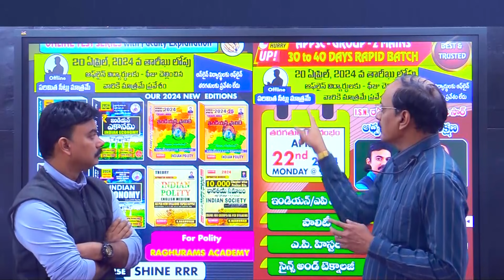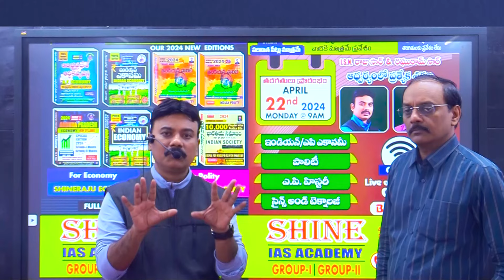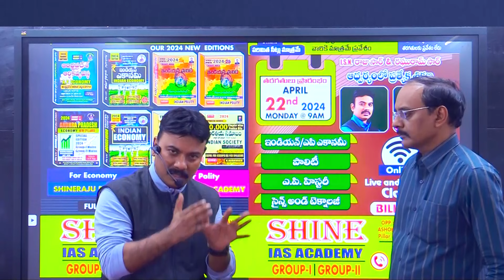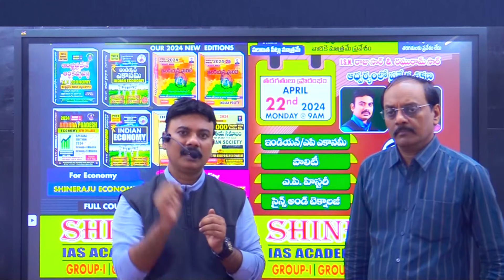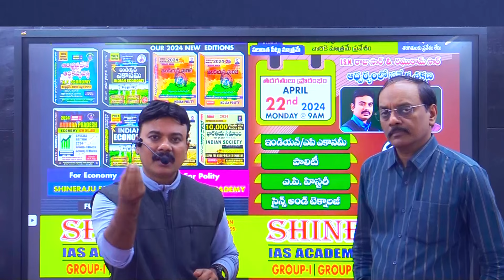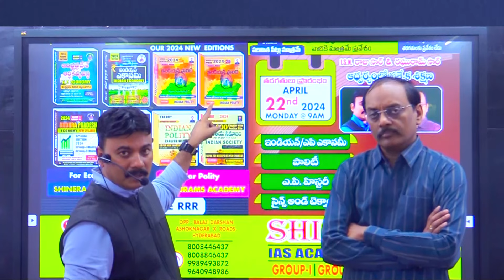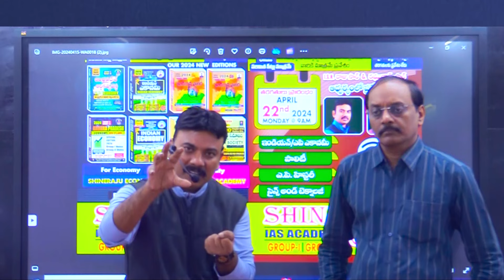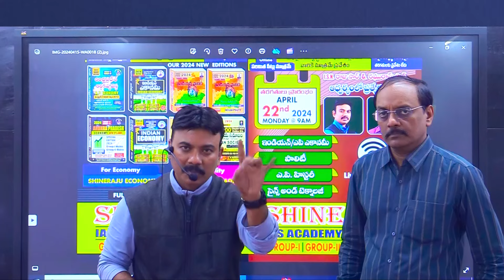APPSC GROUP-2 MAINS INTENSIVE BATCH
Please Click On Below link for App/
Online  INDIAN POLITY TELUGU & ENGLISH Online Classes,
APPSC UPCOMING - All subject Available
TSPSC UPCOMING  - All subject Available
RRB , SSC , JL , DL , GS Polity , Group - 2 & 1Online  Polity,
UPSC TELUGU & ENGLISH , S.I , P.C , AP Panchayat Secretary.
Municipal ward officers, Municipal Act.
Nature of the Indian Constitution
 – Constitutional Development
– Salient features of Indian Constitution
 – Preamble
 – Fundamental Rights, Directive Principles of State
Policy and their relationship
 - Fundamental Duties, Distinctive features - Unitary and Federal.

2. Structure and functions of Indian Government
- Legislative, Executive and JudiciaryTypes of Legislatures
- Unicameral, Bicameral- Executive
– Parliamentary,
JudiciaryJudicial Review, Judicial Activism.

3. Distribution of Legislative and Executive Powers between the Union and the States;
Legislative, Administrative and Financial relations between the Union and the States–Powers and the Functions of Constitutional Bodies- UPSC, State Public Service
Commissions, CAG and Finance Commission.

4. Centre- State relations- Need for Reforms- Rajmannar Committee, Sarkaria Commission,
M.M. Punchchi Commission - Unitary and Federal features of Indian Constitution.

5. Amendment Process to the Constitution - Centralization Vs Decentralization -
Community Development Programs- Balwantray Mehta, Ashok Mehta Committees73rd and 74th Constitutional Amendment Acts and their Implementation.

6. Indian Political Parties- National, Regional- One Party, Bi-Party, Multi-Party SystemsRegionalism and Sub-Regionalism–Demand for New States - Sri Krishna Committee –

#   భారత రాజ్యాంగం స్వభావం - రాజ్యాంగ అభివృద్ధి - భారత రాజ్యాంగ విశిష్ట లక్షణాలు - ప్రవేశిక - ప్రాథమిక హక్కులు, ఆదేశిక సూత్రాలు వాటి సంబంధం - ప్రాథమిక విధులు, విశేష లక్షణాలు - ఏక కేంద్ర, సమాఖ్య వ్యవస్థలు.

#  కేంద్ర, రాష్ట్రాల మధ్య శాసన, కార్యనిర్వాహక అధికారాల పంపిణీ; కేంద్ర, రాష్ట్రాల మధ్య శాసన, పరిపాలన, ఆర్థిక సంబంధాలు - రాజ్యాంగ సంస్థల అధికారాలు, విధులు - యూపీఎస్సీ, రాష్ట్ర స్టేట్‌ పబ్లిక్‌ సర్వీస్‌ కమిషన్, కంప్ట్రోలర్‌ అండ్‌ ఆడిటర్‌ జనరల్, ఆర్థిక సంఘం.

# కేంద్ర, రాష్ట్ర సంబంధాలు - సంస్కరణల అవసరం - రాజ్‌మన్నార్‌ కమిటీ, సర్కారియా కమిషన్, ఎంఎం పూంచీ కమిషన్, భారత రాజ్యాంగ ఏక కేంద్ర, సమాఖ్య లక్షణాలు.

# రాజ్యాంగ సవరణ - కేంద్రీకరణ వర్సెస్‌ వికేంద్రీకరణ - సామాజిక అభివృద్ధి పథకాలు - బల్వంత్‌రాయ్‌ మెహతా, అశోక్‌ మెహతా కమిటీలు - 73వ, 74వ రాజ్యాంగ సవరణలు, వాటి అమలు.

# భారత రాజకీయ పార్టీలు - జాతీయ, ప్రాంతీయ పార్టీలు - ఏక పార్టీ, ద్విపార్టీ, బహుళ పార్టీ వ్యవస్థలు - ప్రాంతీయవాదం, ఉప ప్రాంతీయవాదం, కొత్త రాష్ట్రాల ఏర్పాటుకు డిమాండ్‌ - శ్రీకృష్ణ కమిటీ, జాతీయ సమగ్రత - భారత ఐక్యతకు ముప్పు.

# భారత్‌లో సంక్షేమ యంత్రాంగం - ఎస్సీ, ఎస్టీ మైనారిటీల కోసం ఏర్పాట్లు, ఎస్సీ, ఎస్టీ, బీసీల రిజర్వేషన్లు - ఎస్సీ, ఎస్టీ అత్యాచార నిరోధక చట్టం - జాతీయ, రాష్ట్ర ఎస్సీ, ఎస్టీ, బీసీ కమిషన్లు, మహిళా కమిషన్, జాతీయ, రాష్ట్ర మైనారిటీ కమిషన్‌ - మానవ హక్కుల కమిషన్‌ - సమాచార హక్కు చట్టం - లోక్‌పాల్, లోకాయుక్త.